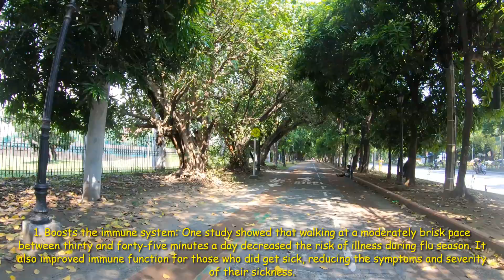PH WALK: WALKING ALONG METRO MANILA WITH TREES | BENEFITS OF WALKING | JOY WANDERS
Always happy to read your comments.
Keep wandering and be safe always.

Love,

Joy Wanders